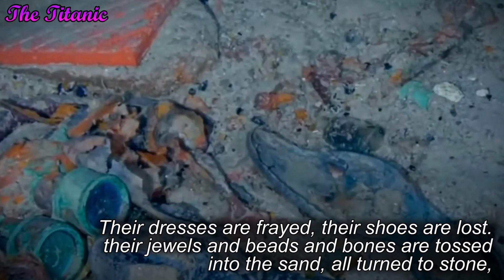Fine Poetry - Poems of Gillian Clarke - The Titanic (Read by Narad)